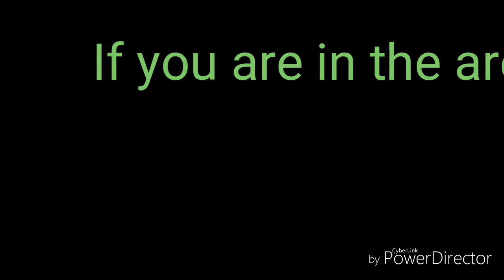Ronin mma ninja vs hairy chest dude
Come and support my next fight.  Every day getting better.